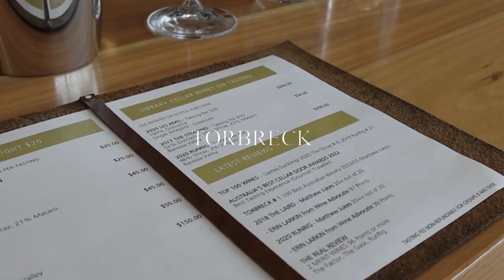Adelaide Vlog #2 | Cafe & Pie 🥧 , Road trip, Historical Church ⛪️, Wine Tasting 🍷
Episode 2: A road trip to Clare Valley

📍Destination: Adelaide, South Australia

Where have I been:
📌Nettle and Knead
📌Jim Barry
📌Seven Hill
📌Torbreck